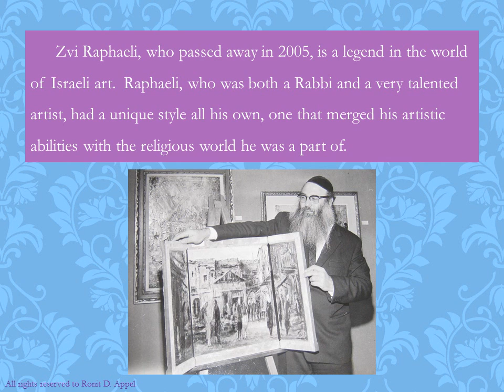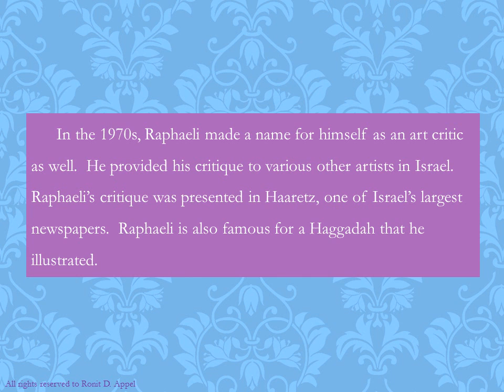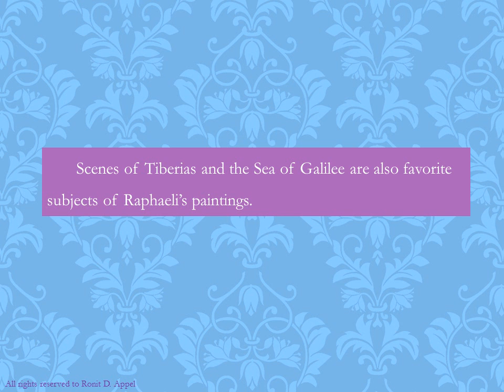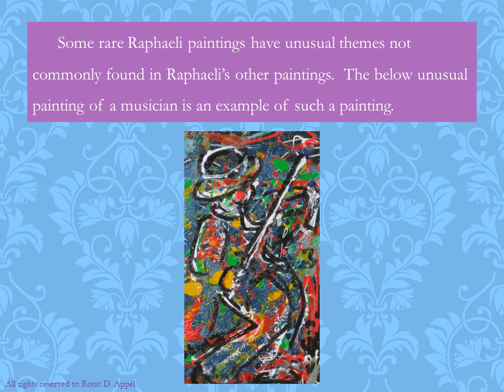Zvi Raphaeli: Artist, Rabbi, and Legend in the Israeli Art World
This slideshow about the life and art of the great Israeli artist Zvi Raphaeli was produced by Ronit D. Appel, Fine Art Gallery in New York, New York. Please visit our gallery to see our magnificent collection of original oil paintings by Zvi Raphaeli and many other famous Israeli artists.